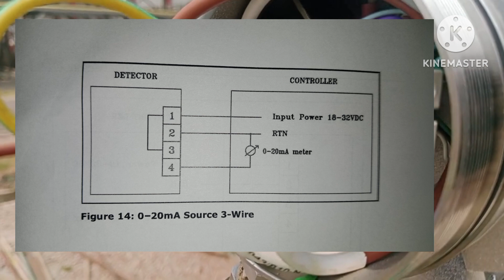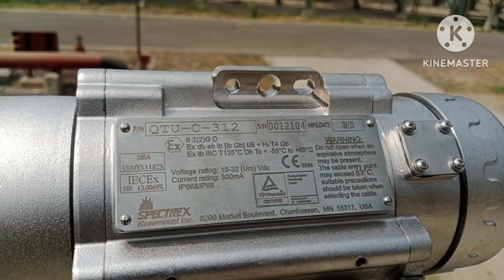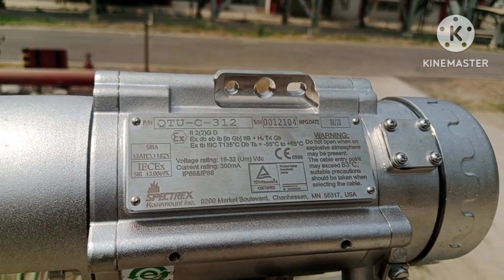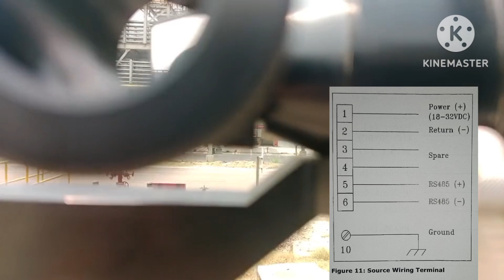Open path gas detector Part-2 Quasar 950/960.source and detector alignment and wiring.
open path gas detector alignment with telescope is very easy just you have to follow some basic steps during alignment.you have to do alignment of source and detector in the same process. wiring connection for transmitter and detector is also very easy. you have to connect only 2 wire for power supply in transmitter and 3 wire for receiver.2 wire for power supply and 1 wire for 0-20 mA output.